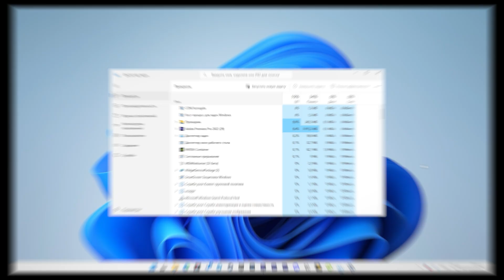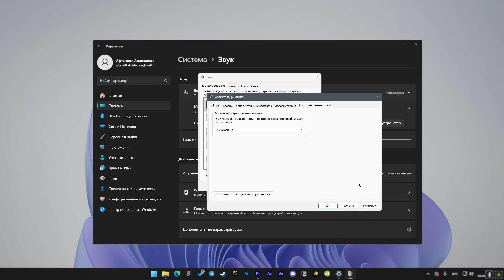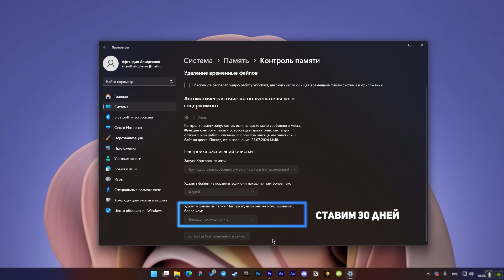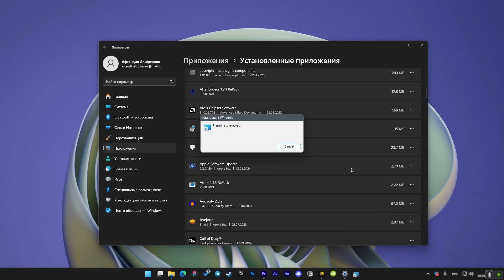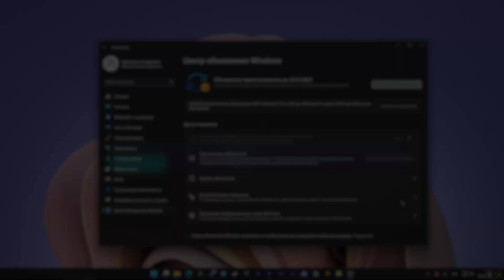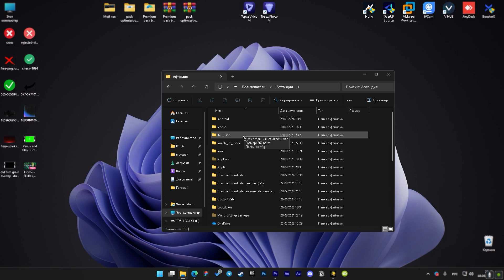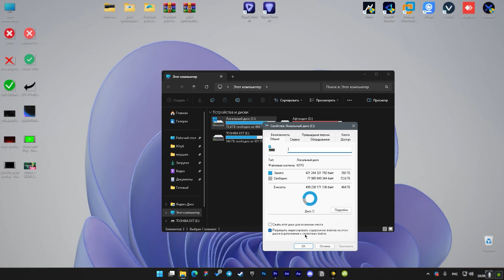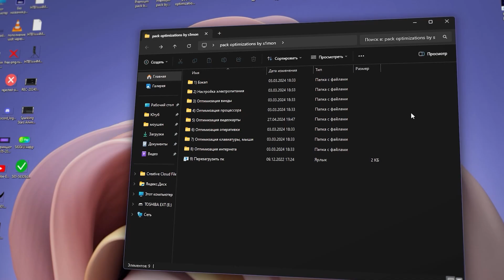Как Поднять ФПС и Оптимизировать Windows 11 БЕЗ ПРОГРАММ и ТВИКЕРОВ? Оптимизация Винды Руками 2025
Покупай лецинзионные ключи 👇🏻
📈 Мой пак оптимизации для Буста ФПС 👇🏻
Если вы используете Windows 11, то, скорее всего, она у вас не оптимизирована и работает нестабильно. Сегодня я покажу, как оптимизировать Windows 11 без использования сторонних программ и твикеров. После оптимизации вы ощутите значительное ускорение работы системы и сможете повысить FPS в играх. Полная оптимизация windows 11. Гайд на настройку и оптимизацию windows 11. оптимизация виндовс 2025